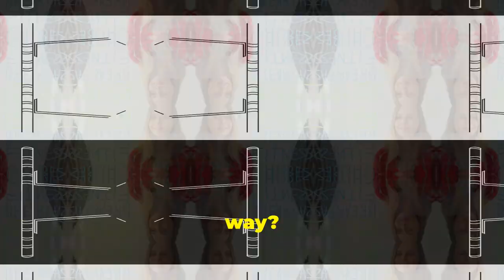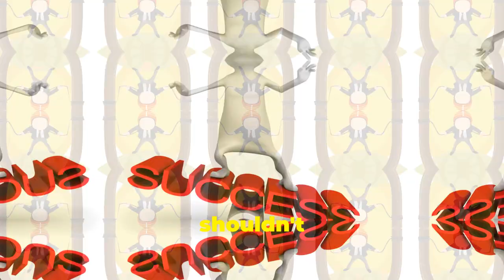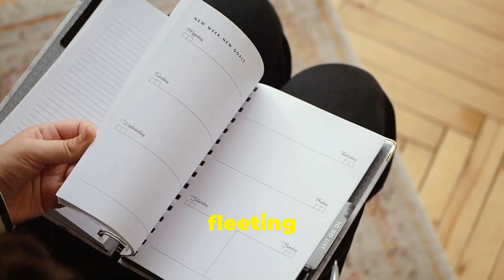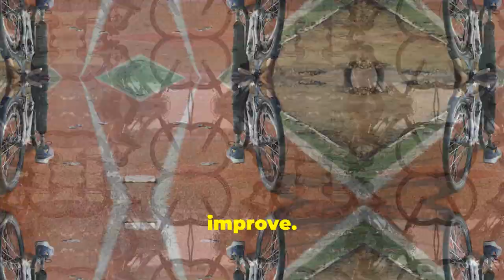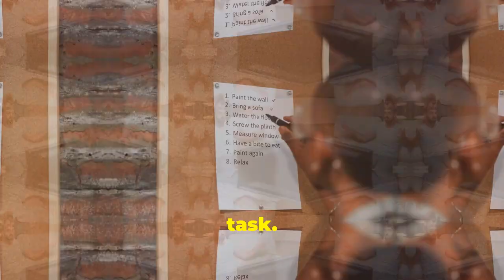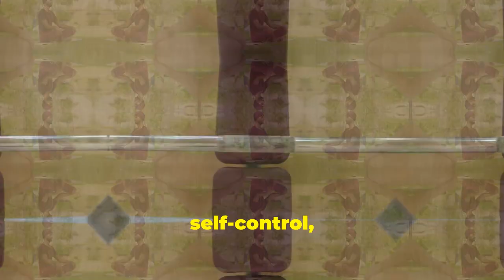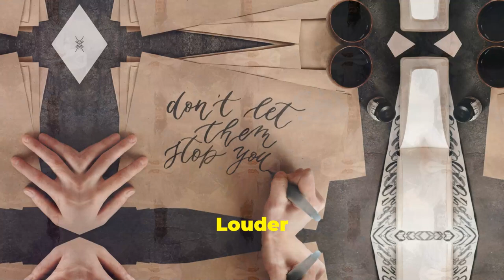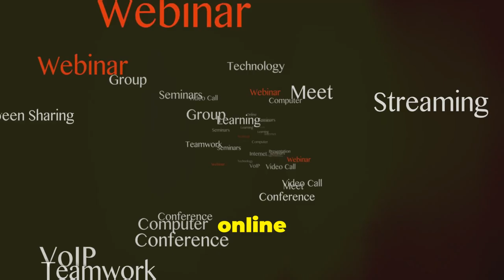Musonius Rufus: Habit vs. Theory for Virtue - Who Wins?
Let's delve into the philosophical musings of Musonius Rufus, a prominent Stoic thinker, as we explore the intriguing battle between habit and theory in the pursuit of virtue.

Discover how Musonius Rufus emphasizes the importance of practical application over mere intellectual understanding. Are habits the true pathway to virtue, or does theoretical knowledge hold the key?

Join us as we unpack Rufus's teachings, examining the implications for modern life and personal development. We'll discuss real-world examples, practical strategies for cultivating virtuous habits, and the relevance of Stoic philosophy today.
We provide valuable insights and inspire you to reflect on your own journey towards virtue.